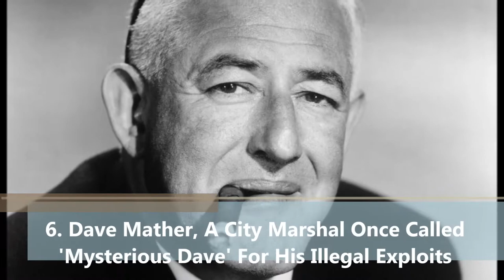11 Infamous Outlaws Who Wound Up Working For The Man In The End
It was wrong of me to originate your picture and information from your website with no permission; however, I don’t use them to make any trouble but to offer people new knowledge and worldwide events only. I know I have made a big mistake. So I am truly sorry. Please accept my sincere apology for not having permission on your items. Wish you success in your work.

What do you want to eat and drink? In these videos, I show you about some food and drink in the worlds please comment and share to surprise your friends right now…….!!!
I feel terrible about copying picture,Video (Trailer ) and information from your website without any permission. I don’t use all things taking to benefit but to offer people knowledge and new feeds. By doing this, I made a big mistake and I apologize to you owner to ask for permission to use that items. I hope you forgive me. Wish you to get a successful life.
11 Infamous Outlaws Who Wound Up Working For The Man In The End
1. Pancho Villa, Revolutionary Outlaw And Governor
2. Wayne 'Big Chuck' Bradshaw, Motorcycle Outlaw Turned Narc
3. Nelson Mandela, The Fugitive That Became President
4. Phoolan Devi, The 'Bandit Queen' In India's Parliament
5. Kevin Mitnick, Outlaw Hacker Turned Consultant For The Fuzz
6. Dave Mather, A City Marshal Once Called 'Mysterious Dave' For His Illegal Exploits
7. A. John Spradley, From Teen Murderer To US Marshal
8. Ben Thompson, The Escaped Prisoner Who Became A Texas Marshal
9. William Nevison, The Thief Who Fought For A Future King
10. Eustace The Monk, Outlaw On Both Sides Of The Channel
11. William of Cloudesley, Adam Bell, And Clim o’ The Clough, Outlaws That Shot Their Way Into A Job With The King